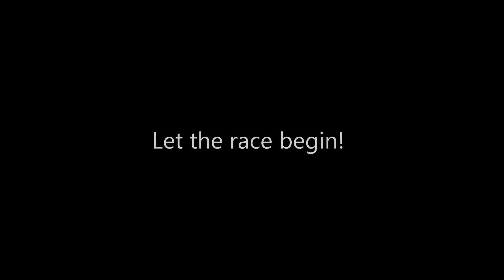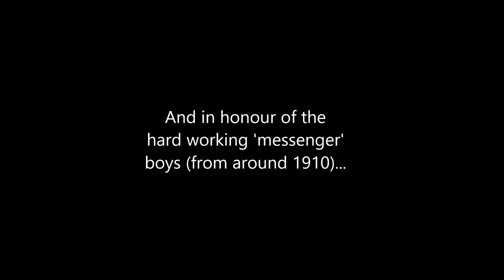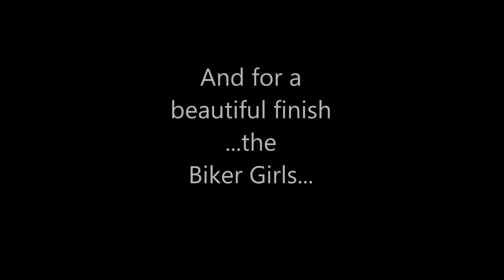BIKE BOYS video with Girls by Chris Duggleby Lycra Detox and Leg Shaving Icons Vintage Photos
You can download this track from i-Tunes using the following